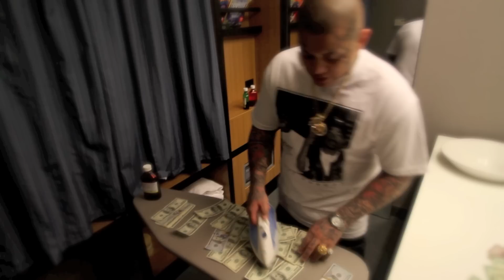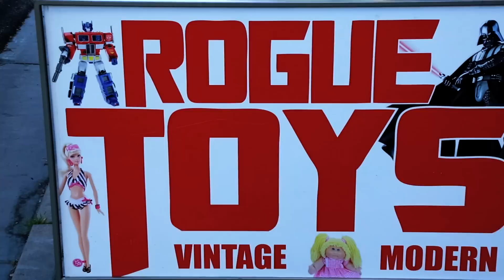D.FLORES CITYSTAR EPISODE 39 ( ALL NEW ) 2014 GLOGANG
FOLLOW ME ON INSTAGRAM @DFLORES_CITYSTAR & FOLLOW MY NEW TWITTER @DFLOW_702 MY OLD TWITTER GOT HACKED AT 30K SO MAKE SURE YOU FOLLOW MY NEW ONE & LIVE MY DREAM WITH ME ONE DAY AT A TIME CITYSTAR GANG ENT / GLOGANG